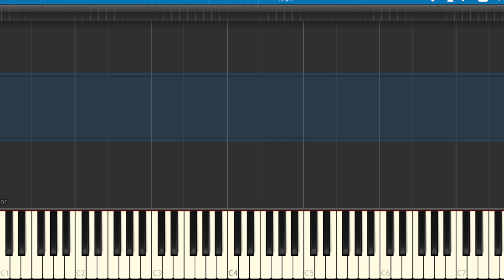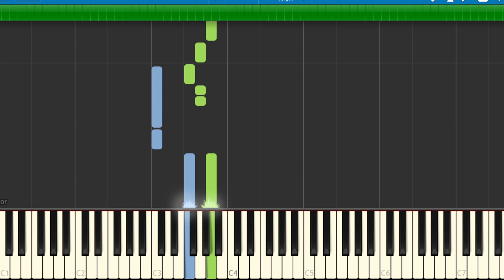MÁS DE UNA CITA - Bad Bunny x Zion y Lennox | Instrumental Piano Tutorial / Partitura / Karaoke/MIDI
Aquí tenéis el tutorial de cómo tocar  MÁS DE UNA CITA - @BadBunnyPR   x @ZionLennox   con la partitura , el vídeo y el MIDI